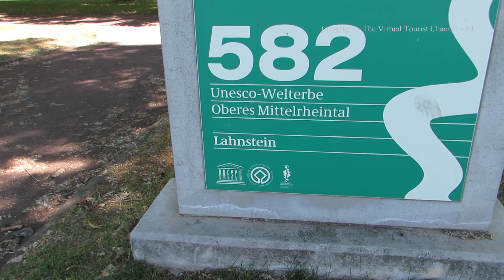Walk along the Rhine River in Lahnstein Germany - der Rhein 01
The Virtual Tourist walks along the Rhine River in Lahnstein Germany - der Rhein